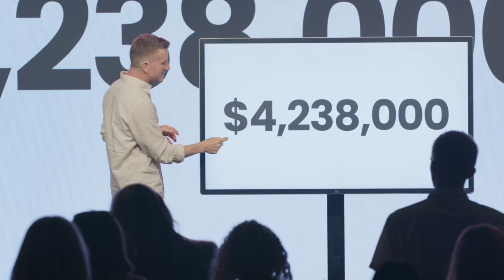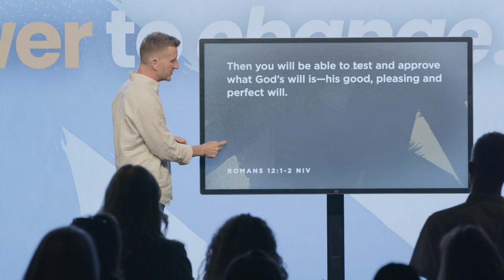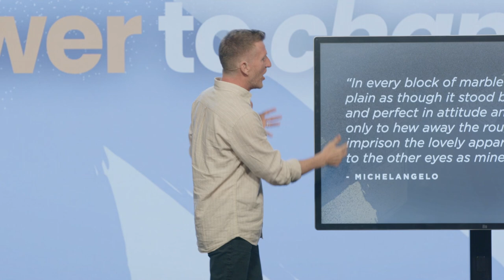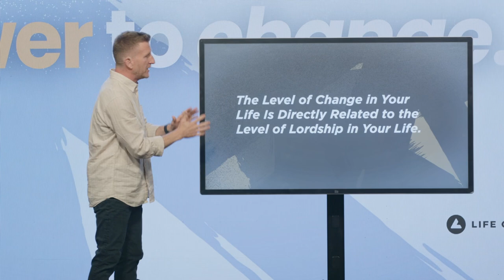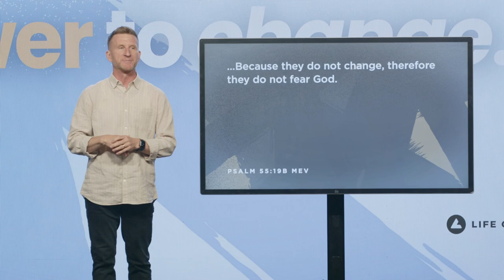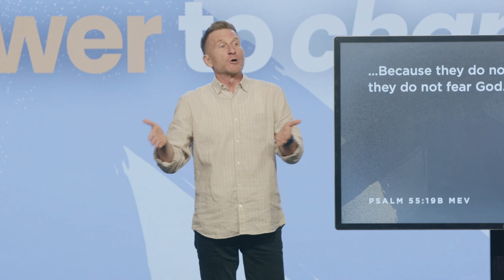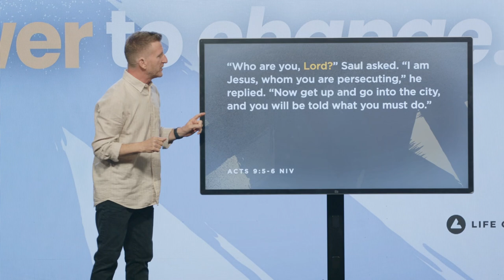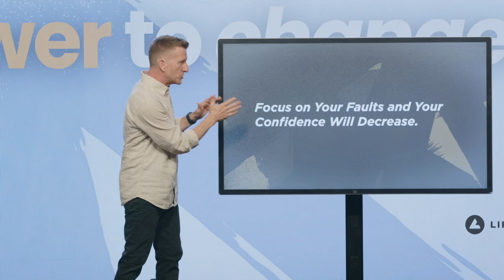The Lord Of Change